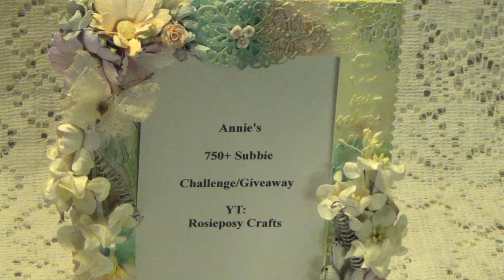VR for Annie's (Rosieposy Crafts)750+ subbie giveaway